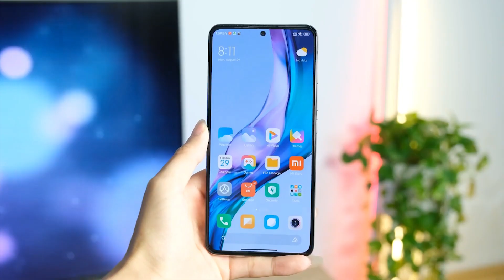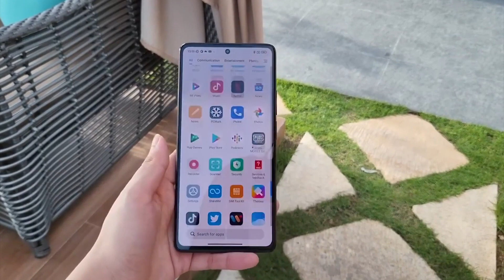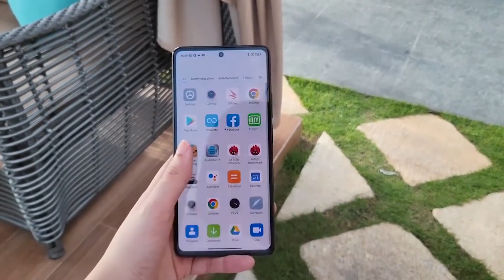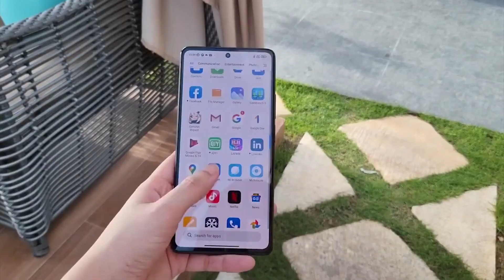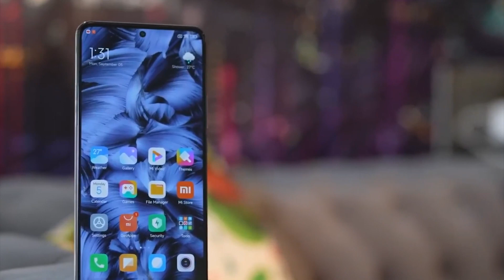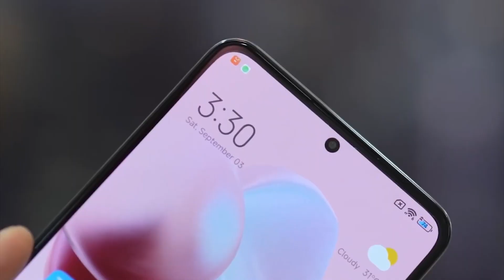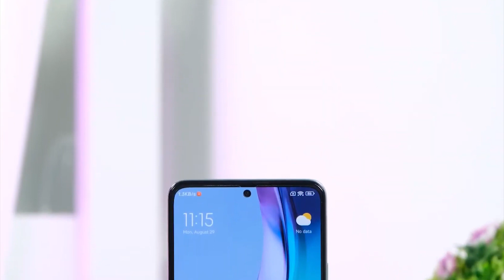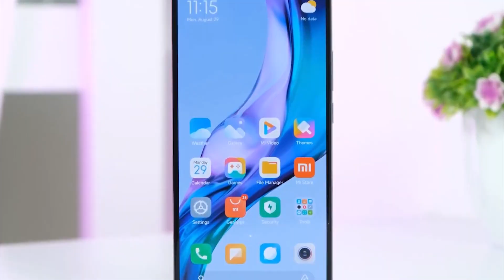HARGA❓ KAPAN ❓ perilisan Xiomi 12 T indonesia PREDIKSI